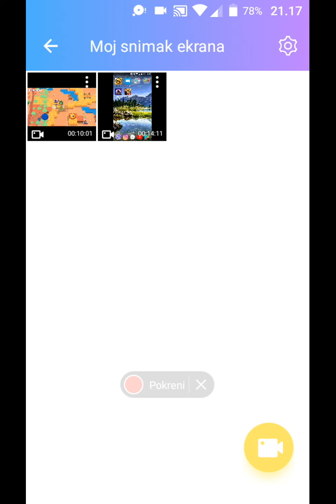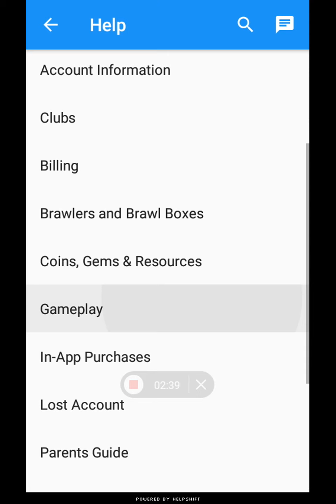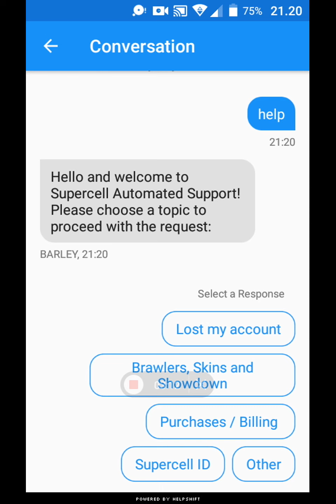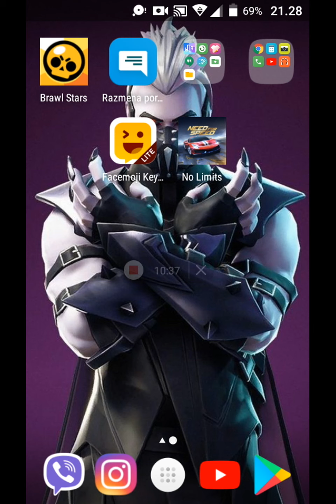Sprdnja bravl stars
Zarazna